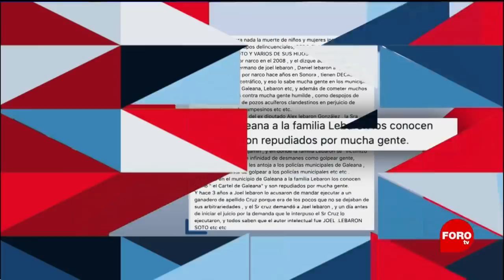Los vínculos de los LeBarón con el narcotráfico, la paparrucha del día - Punto y Contrapunto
Luego de la masacre de integrantes de la familia LeBarón, se han desatado rumores sobre el supuesto vínculo de la familia con el narcotráfico; hasta ahora nadie los ha ratificado, es la paparrucha del día